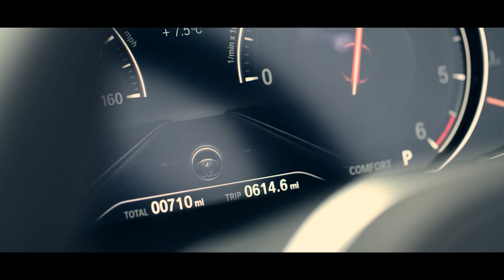2017 BMW 5 Series Saloon (UK spec)